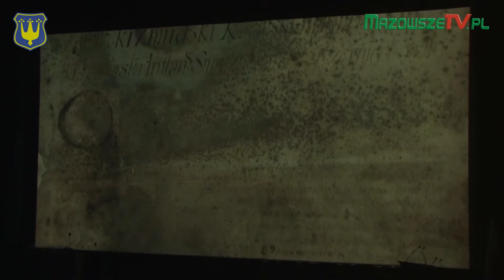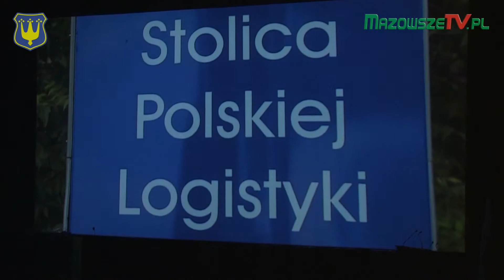Uroczystość z okazji 25 lat samorządu terytorialnego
Uroczystość w Gminie Błonie z okazji 25-lecia samorządu terytorialnego.
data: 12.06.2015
autor: MazowszeTV